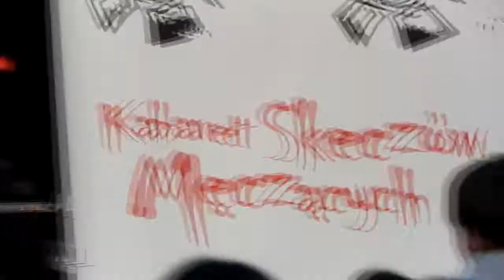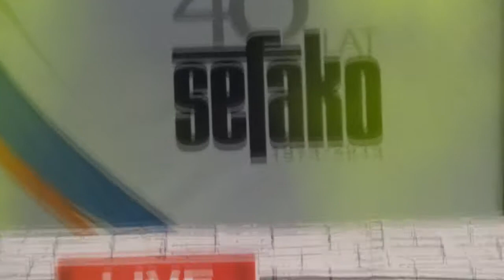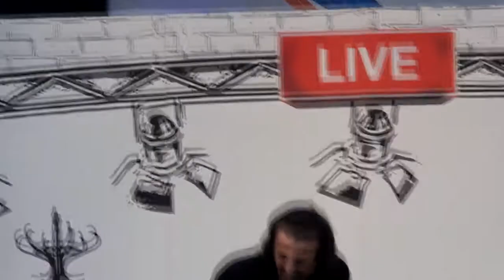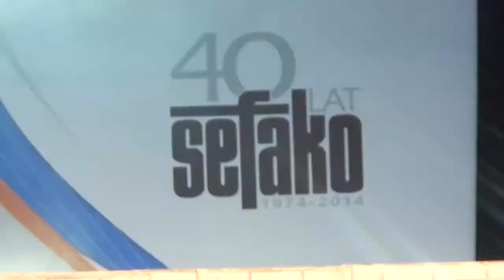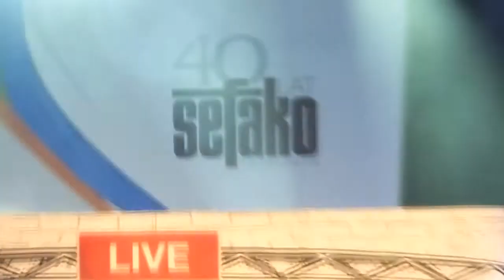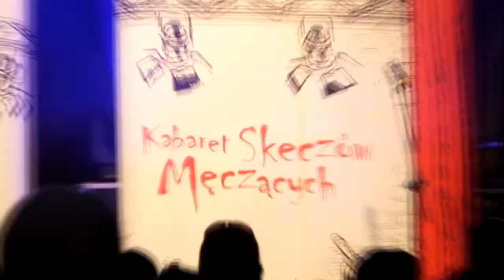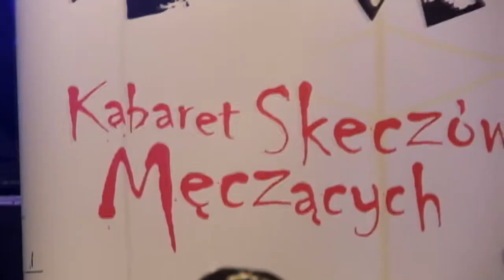40 lecie firmy SEFAKO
6 września Sędziszowska Fabryka Kotłów SEFAKO S.A. obchodziła swoje 40-lecie. Było wiele atrakcji dla dzieci i dorosłych.
Wystąpili m. in.: Kabaret Skeczów Męczących, którzy przedstawili swoje trzy skecze i zespół Red Lips. Imprezę zakończył pokaz pirotechniczny.